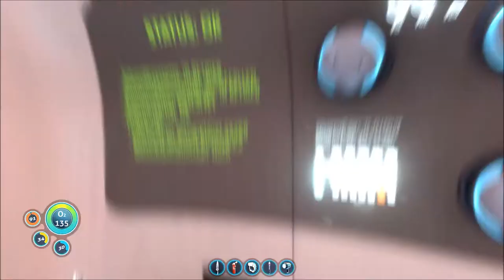SUBNAUTICA # 011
Zockerbraut